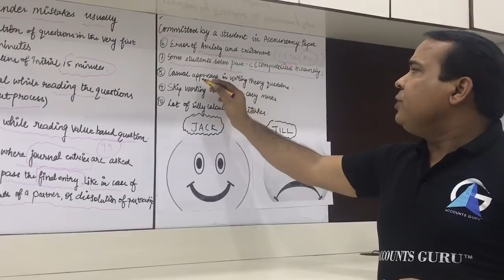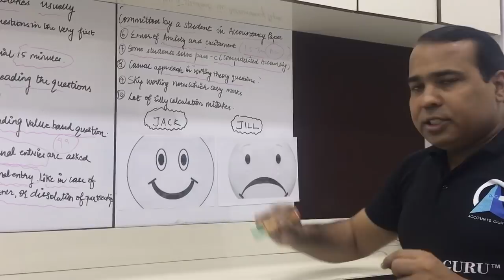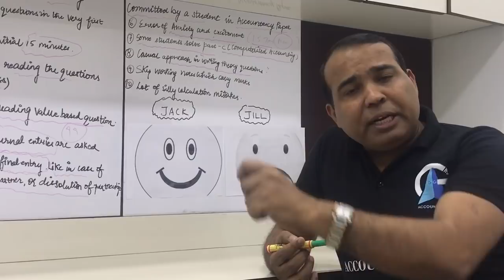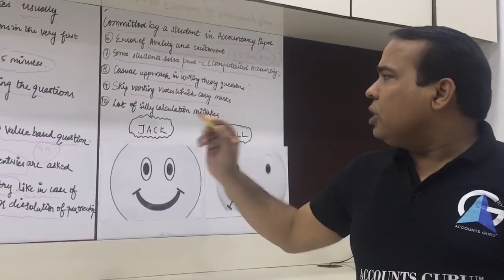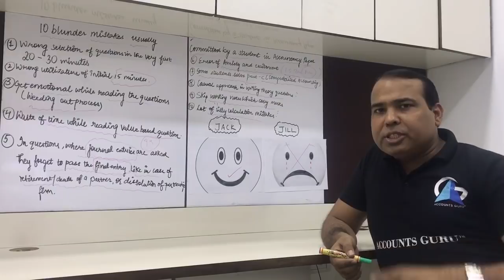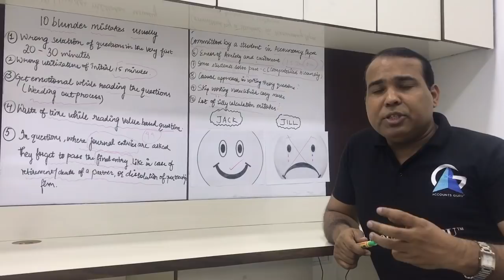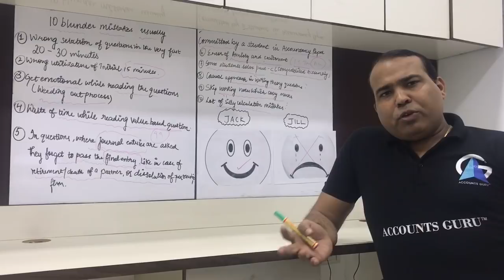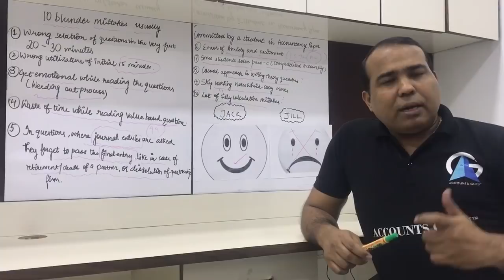10 Blunder mistakes ( Part 3 ) usually committed by a Student in Accountancy Paper in CBSE Board Ex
Most common mistakes committed by students in Board Exams.